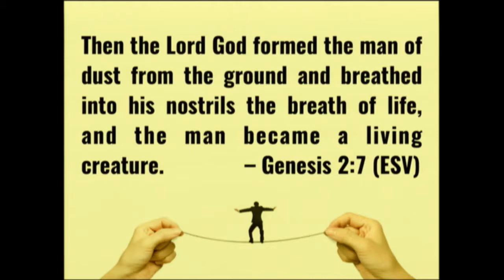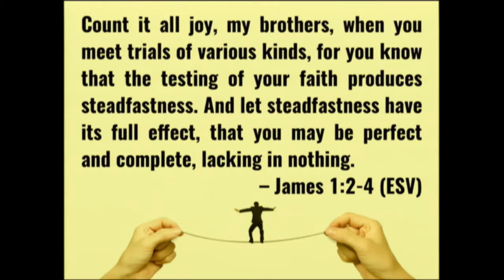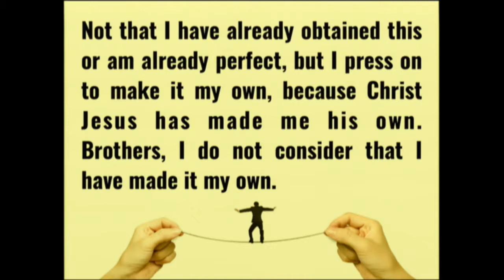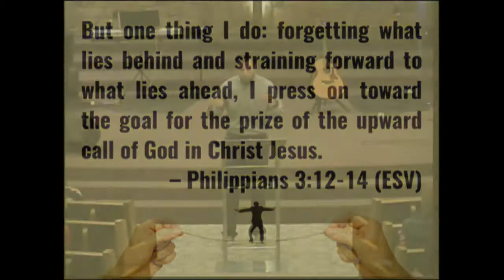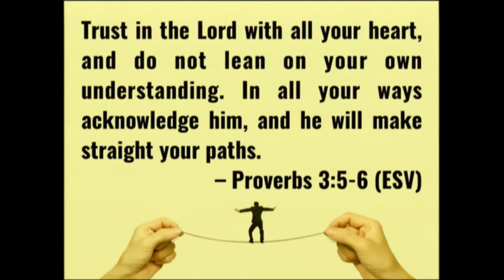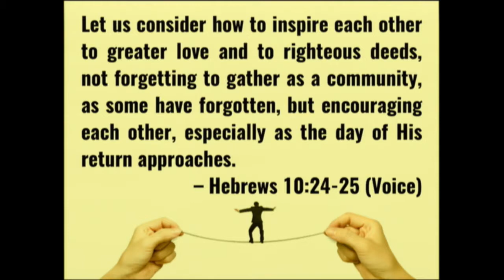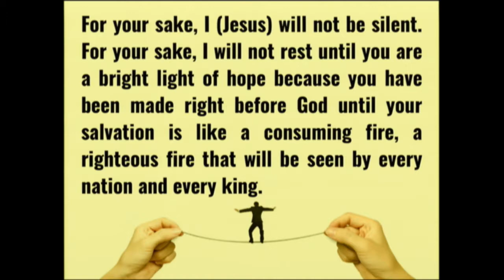Remember Who You Are! - August 6, 2017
We are made of dust, but we are born of divinity.  Though our bodies live on earth, we are to live as citizens of heaven.  We will never be perfect, but we should strive to be godly.  Many people only see their blemishes, their failures, their shortcomings, and their sins.  God calls us to embrace our royal nature.  It is HIS breath that gives us life and His Spirit that gives us value.  This message will look at how we can face and accept the humanity that we have while embracing the royalty for which we were made.  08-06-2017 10:00 AM CDT